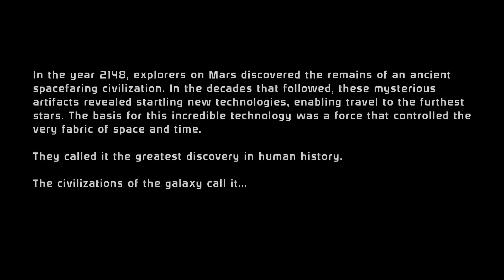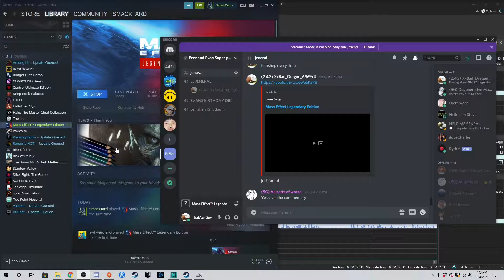MASS EFFECT LEGENDARY EDITION - 21 05 14 - ME 1 part 1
7:04 talking to nihlus
13:18 eden prime
20:33 meeting saren
26:45 leave no trace
34:48 crew chats
38:53 the citadel
51:15 the hearing